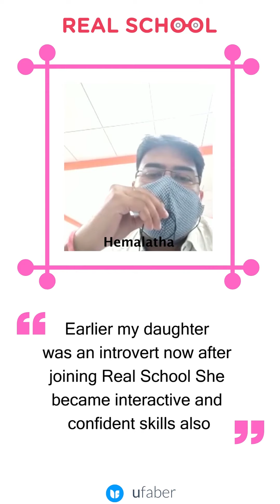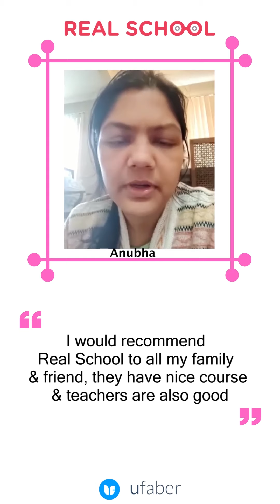What Parents Have To Say About Real School | Testimonials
Listen to what our students Parents Affan , Anubha , Hemlatha have got to say about their kids learning experience with Real School- let's hear them out!

Parents found their kids with improved vocabulary & grammar after taught with the unique methodology & interesting activities conducted by the personal mentors in Real School masterclass.

Real School is a revolutionary school which trains kids to become problem solvers, strategic thinkers and innovators by Personalized and Project-based learning from hundreds of amazing masterclasses to choose from Robotics, Coding, Communication Skills, Design, and many more.

Learn how REAL School can make a difference as a starting point in your child's learning experience. Make your kids future-ready by enrolling them for a REAL School Bootcamp

Real School conducts interesting masterclasses for kids that makes learning a fun experience. Our practical bootcamps online help clear out many fundamental concepts for children with interactive learning.

Happy Learning!